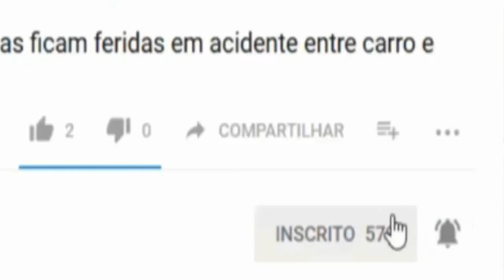Paralisação dos rodoviários atrasa saída de ônibus em Itabuna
Os moradores do município de Itabuna, enfrentaram dificuldade para pegar ônibus na manhã desta quinta-feira (17). Isso ocorreu porque parte da frota do transporte coletivo não saiu das garagens após uma paralisação dos rodoviários.
Funcionários da empresa São Miguel, que atua principalmente na zona oeste da cidade, impediram a saída dos veículos sob a alegação de que o pagamento do tíquete alimentação estava atrasado há quatro dias.
Por conta do protesto, cerca de 50 ônibus deixaram de circular nas primeiras horas do dia. A situação gerou queixa entre os usuários. "Os estudantes lá da Roça do Povo perderam o horário para poder vir para a escola", disse um passageiro ouvido pela reportagem em um dos pontos de ônibus do município.
Segundo a Associação das Empresas de Transporte Urbano, o pagamento dos tíquetes alimentação foi feito por volta das 11h, horário em que os rodoviários normalizaram as atividades e voltaram a rodar na cidade.